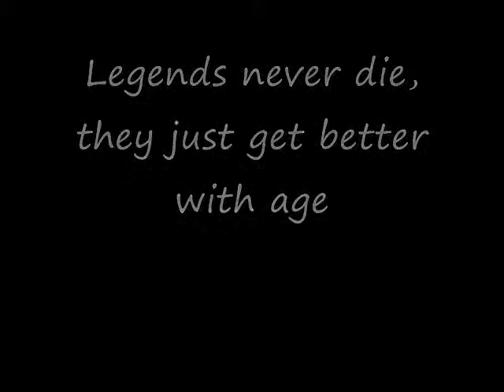Jose Yanez n Rick Allison @ Chandler Bike Park mini interviews and riding